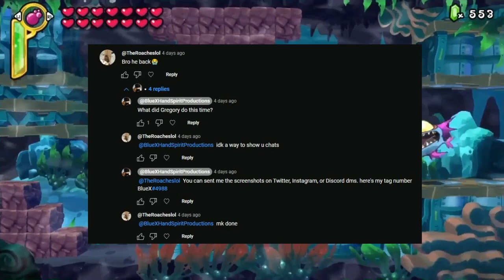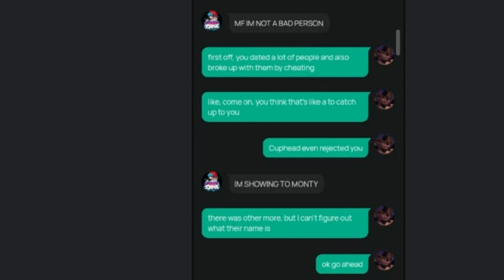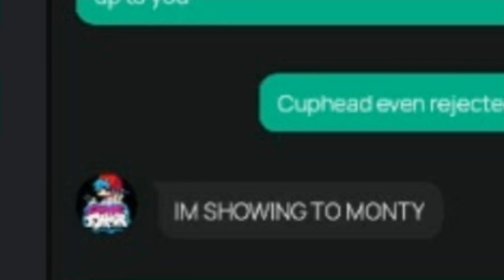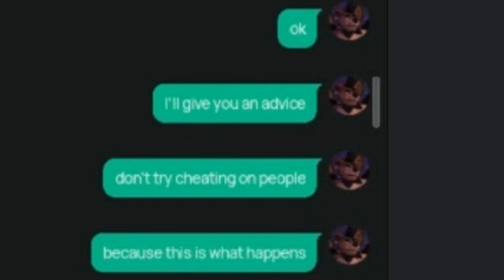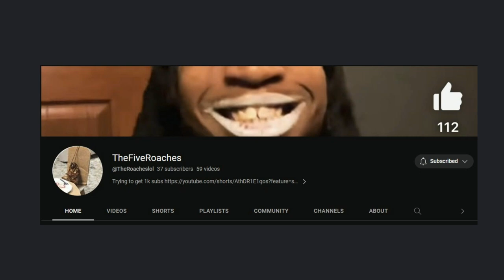Gregory Pedo Pony's Back At It Once Again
Gregory the Pedo Pony back at it once again on Discord.